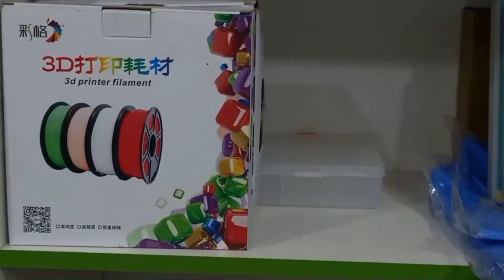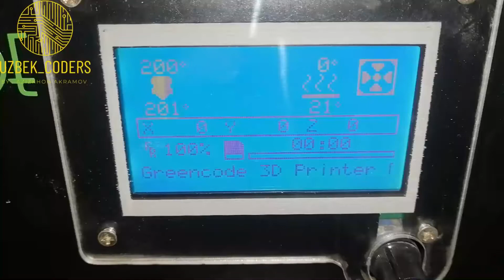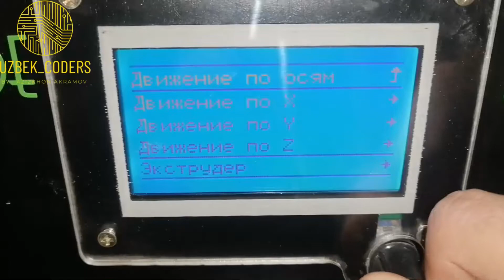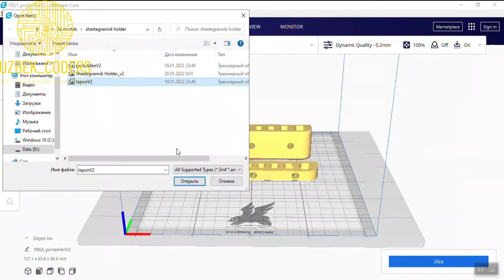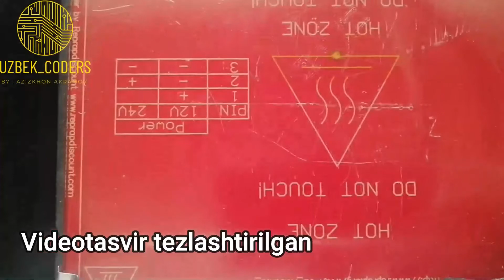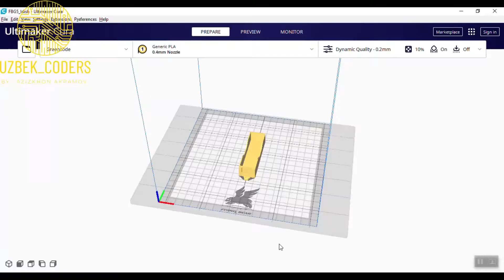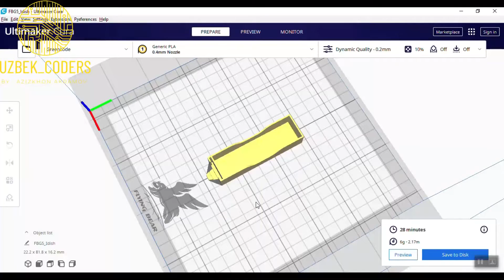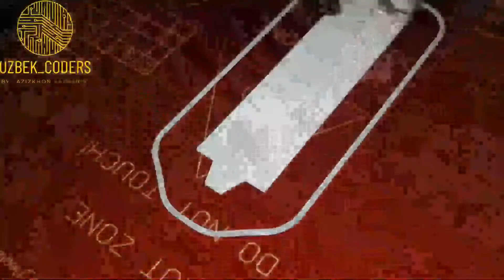3D printer va 3D pechat texnologiyasi bilan yaqindan tanishamiz (1-qism)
Assalomu alaykum. Avvalo ushbu video homiysi robotexnika mahsulotlari do’koniga minnatdorchilik bildiraman. Ushbu videoda 3d printerlar bilan qanday ishlash, 3d printerni ishga tushirish, filamentni qanday almashtirish, qanday qilib oddiy printer bilan kop rangli pechatni amalga oshirish, 3d modellarni to’g’ri slays qilish, 3d modelga pechatdan keyingi ishlov berish haqida bilib olasiz. Video davomidagi barcha 3d modellarni kanalimizning rasmiy telegram botidan ham topishingiz mumkin. Video davomidagi barcha 3d modellar